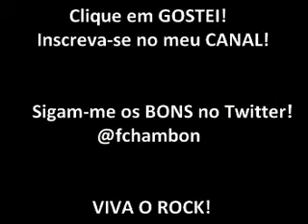Metamorfose Ambulante - Detonautas ao vivo em Blumenau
Metamorfose Ambulante - Detonautas Roque Clube ao vivo em Blumenau-SC na Obsconcept no dia 02/04/11.

Sigam-me os bons: @fchambon